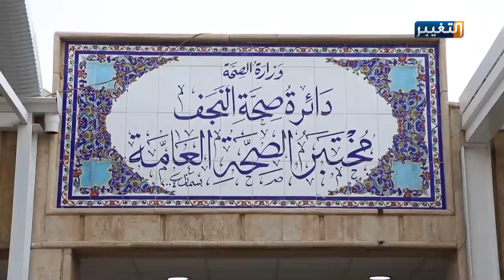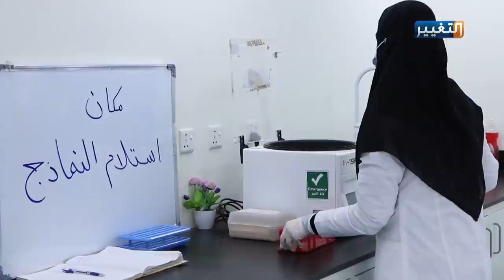اعراض تظهر بعد الشفاء من كورونا | تقرير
يعاني المتعافون من فيروس_كورونا في محافظة النجف من اضرار صحية إضافية بعد اكتسابهم مرحلة الشفاء، وروى المتعافون من كورونا تجاربهم أثناء المرض والصعوبات التي عانوها في وقت تشهد فيه المحافظة ارتفاعا متزايدا من الاصابات اليومية.